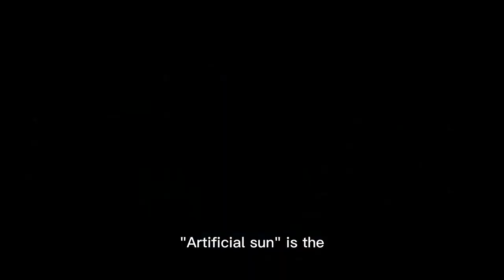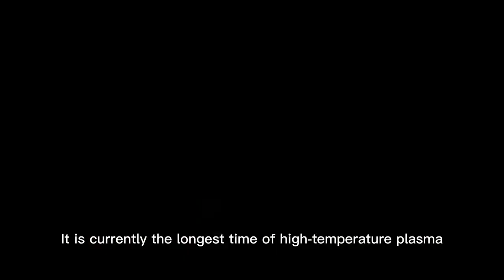The second phase of one minute about China：Artificial sun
“Artificial sun" rising slowly, witness China's power again. We should believe that the day will come when the artificial sun will shine on the world.